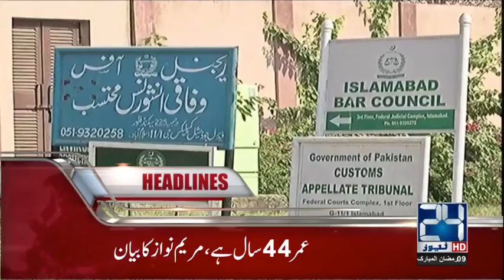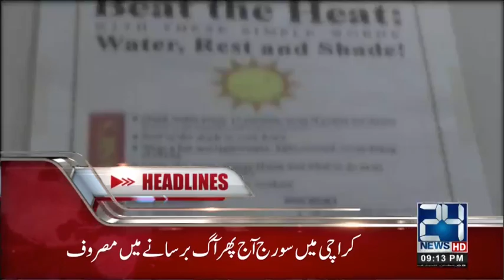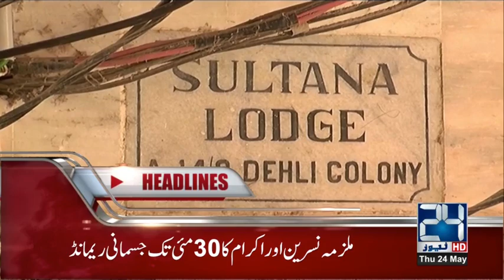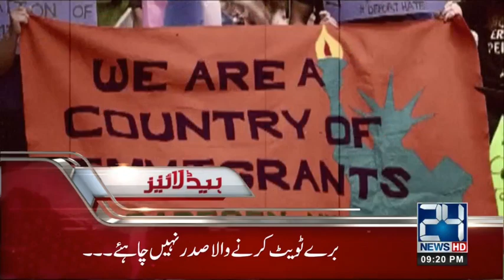News Headlines | 09:00 PM | 24 May 2018 | 24 News HD